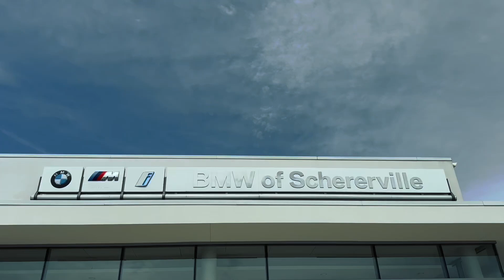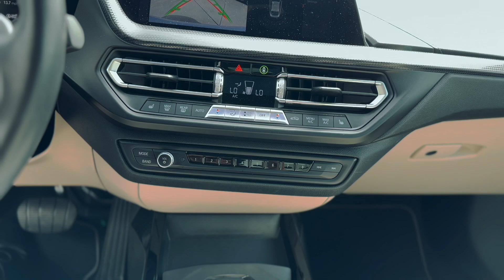Pre-Owned 2020 BMW 2 Series 228i Gran Coupe xDrive AWD Gran Coupe P6252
Recent Arrival! Clean CARFAX. Odometer is 10161 miles below market average!

Our athletic, Accident Free, One Owner, Low Mileage 2020 BMW 2 Series 228i xDrive Gran Coupe combines bold performance and progressive design in Alpine White! Powered by a TurboCharged 2.0 Liter TwinPower 4 Cylinder providing 228hp connected to an 8 Speed Steptronic Automatic transmission with Sport and manual-shift modes plus the ability to reach a top speed of 130mph. Enthusiasts will also love the sharp handling of this All Wheel Drive four-door coupe that can score nearly 33mpg on the highway too. Additionally, a sleek silhouette gives our 2 Series a distinctive look detailed by an iconic BMW grille, LED lighting, power-folding heated mirrors, panoramic sunroof, and dynamic double-spoke alloy wheels.

Carefully crafted for superior comfort, our 228i xDrive Gran Coupe cabin is well-equipped with Sensatec power heated front sport seats, a performance-style leather-wrapped heated steering wheel, dual-zone automatic climate control, and BMW's Live Cockpit Plus. That innovative setup supports a 5.1-inch driver display, an 8.8-inch touchscreen, full-color navigation, Android Auto, Apple CarPlay, Bluetooth, and a 10-speaker HiFi sound system. This is an interior for people like you who take driving seriously!

BMW's Active Driving Assistant adds peace of mind with forward-collision warning, active blind-spot detection, lane-departure warning, and more to go with a backup camera. So own our 228i xDrive Gran Coupe and take greater pleasure in every ride! Save this Page and Call for Availability. We Know You Will Enjoy Your Test Drive Towards Ownership!

23/33 City/Highway MPG Alpine White 2020 BMW 2 Series 4D Sedan 228i Gran Coupe xDrive 2.0L 4-Cylinder 8-Speed Automatic Sport AWD

Awards:
* JD Power Vehicle Dependability Study